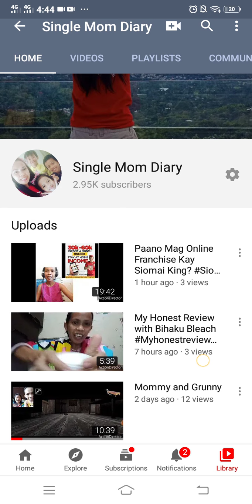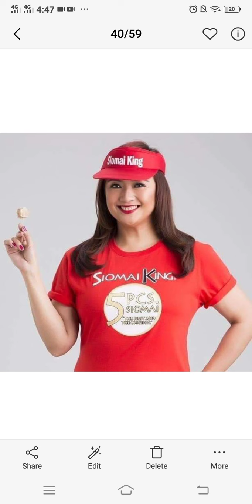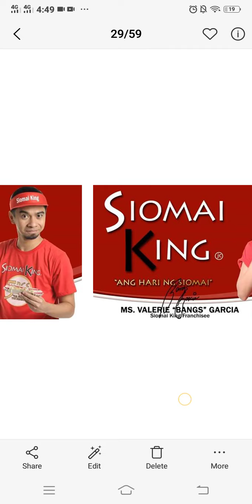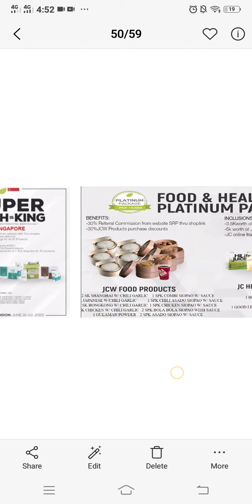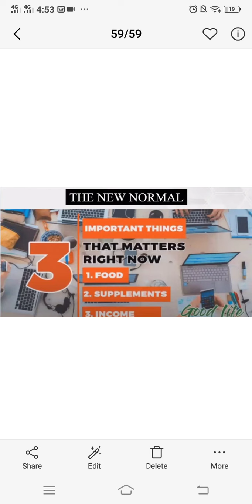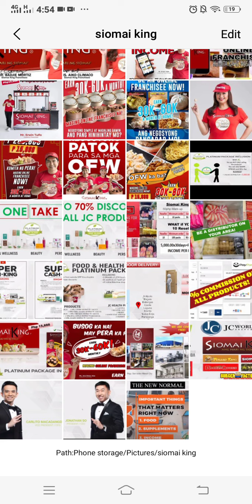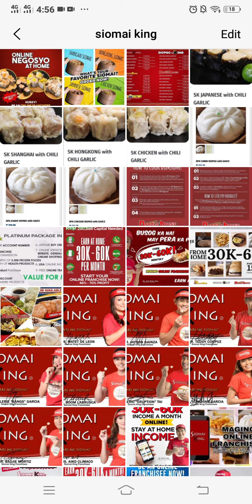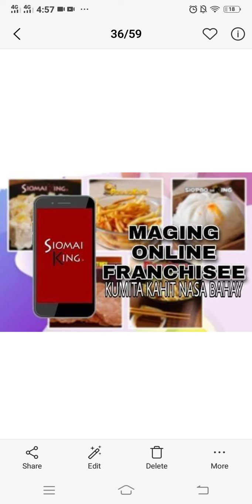PAANO KUMITA SA SIOMAI KING ONLINE FRANCHISEE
😎NEXT STEP AFTER DEPOSIT TO YOUR ONLINE FRANCHISEE

Add me and Pm
Manilyn Malupa facebook account